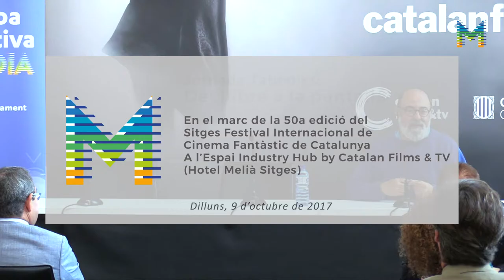Jornada Taboo'ks: Del llibre a la pantalla (6/8)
Presentació del llibre "Agatha escribía con sangre" (Suma de Letras), a càrrec de Mariano F.Urresti. Jornada celebrada el passat 9 d'octubre de 2017 en el marc del Sitges - Festival de Cinema Fantàstic de Catalunya.